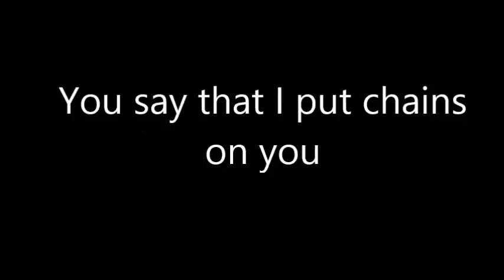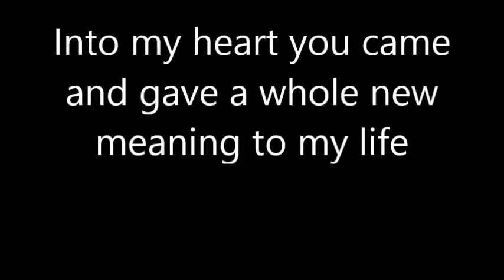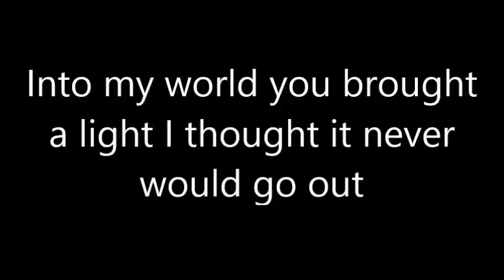Genesis- Congo lyrics